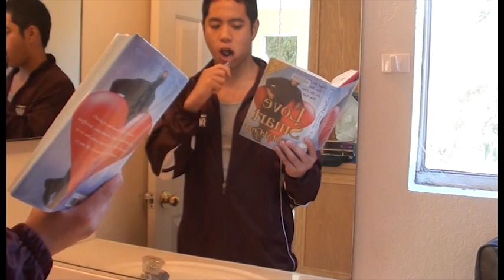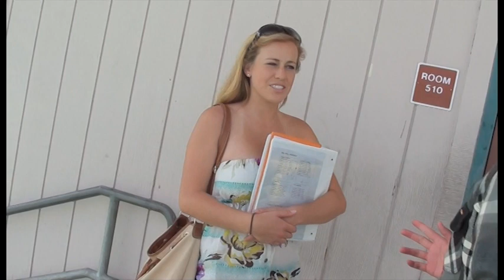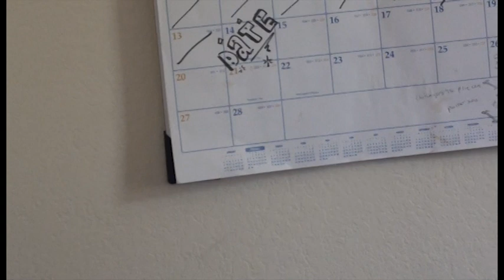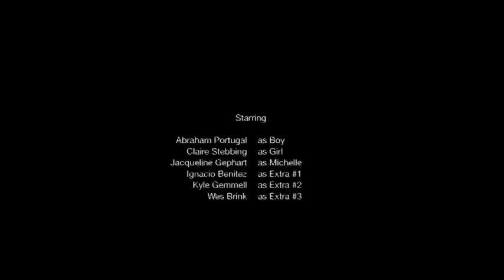Balloons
Another film project by the Dream Team.
Starring Abraham Portugal, Claire Stebbing, and Jacqueline Gephart.